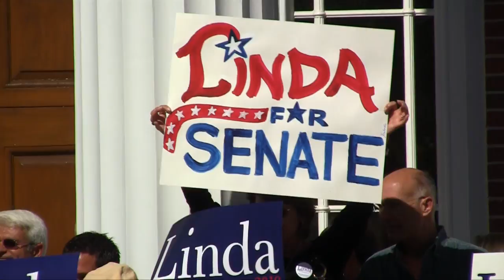Weekend Momentum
Thank you to everyone who rallied with Senator Scott Brown on Saturday and marched in Sunday's Columbus Day Parade.